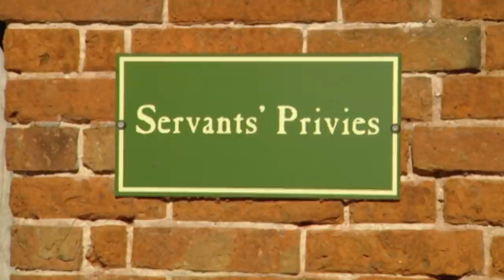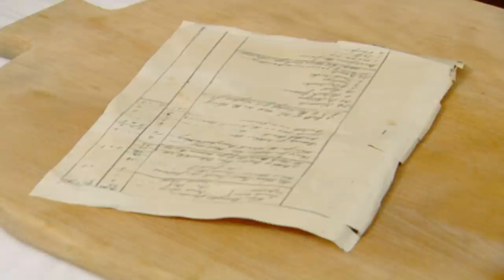The Mysterious Pie That Captivated Queen Victoria | Royal Upstairs Downstairs | Real Royalty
Rosemary Shrager and Tim Wonnacott visit Shugborough Hall in Staffordshire, following in the footsteps of Queen Victoria and her royal visits.

Content licensed from - to Little Dot Studios.